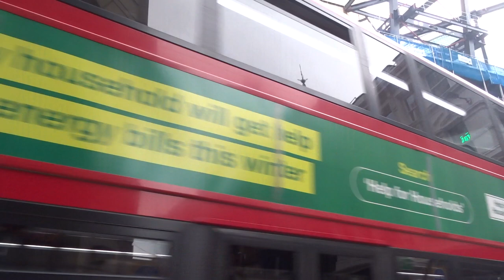1 Leadenhall Street London December 24 2022